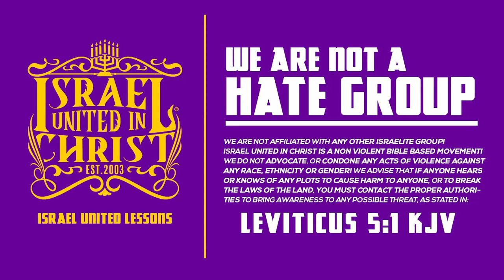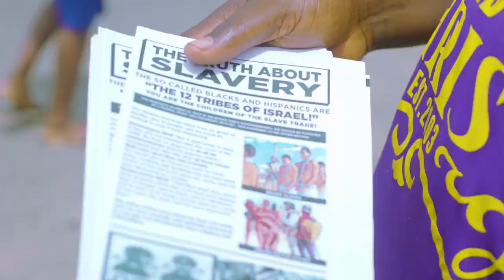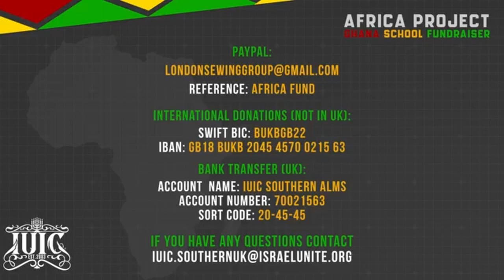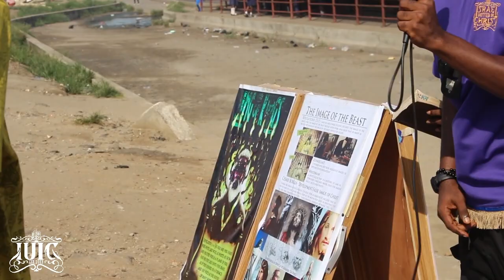The People Of Doyin, Yaba Learn That Christ Is Black